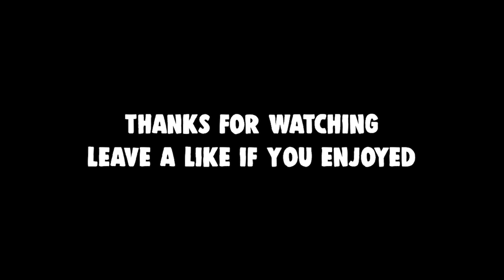The SCP Garry's Mod Experience!!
SCP is a fun thing

yes my subtitles are very similar to Jameskii. This is because they look nice. The only reason im pointing this out is so I can have Jameskii in the description. Jameskii's name gets me in better search results :)